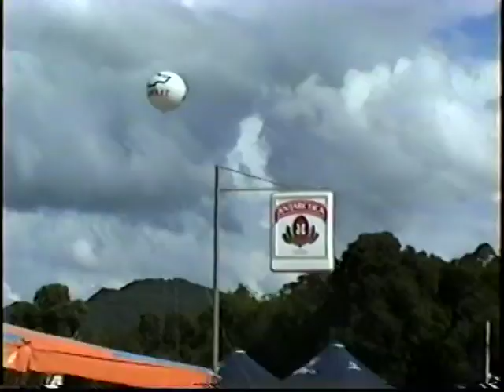VTS08_1 FENAMORA COM VÔ MARIO E IRAYDES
VIERAM DE EXCURSÃO.